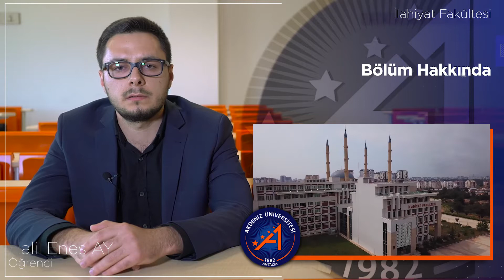Aday Öğrenci Tanıtımları | İlahiyat 1